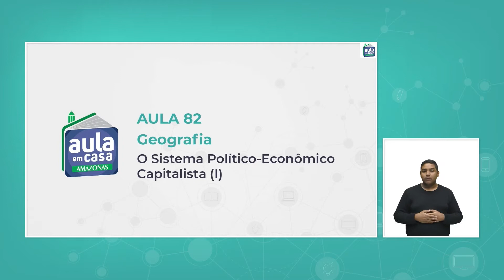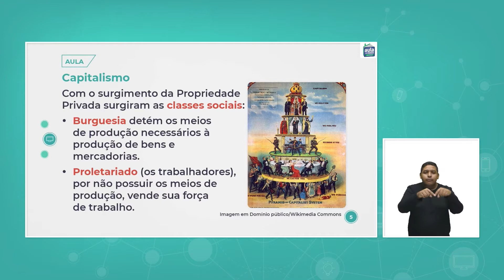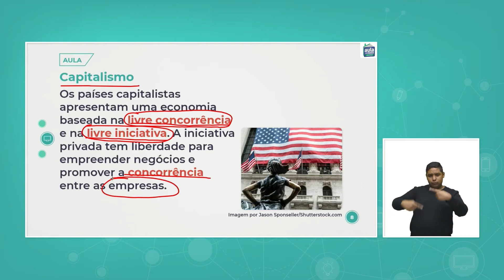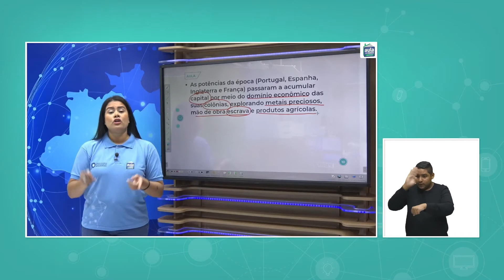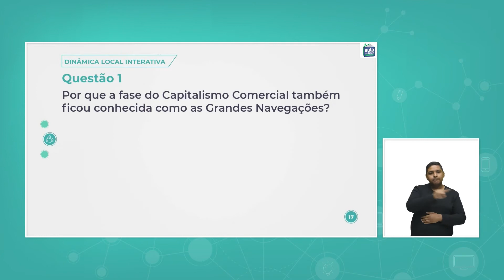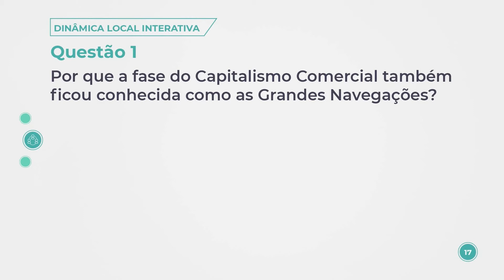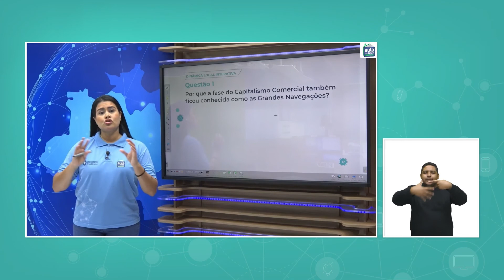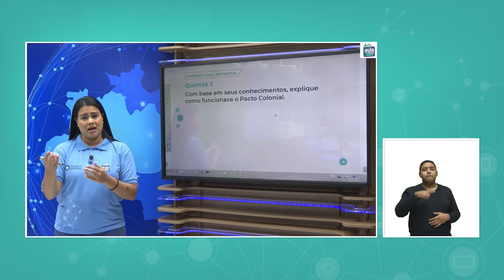Aula 82 - Geografia - O Sistema Político Econômico Capitalista I